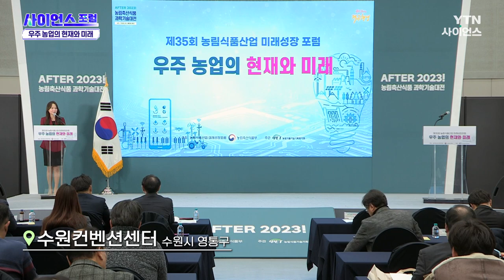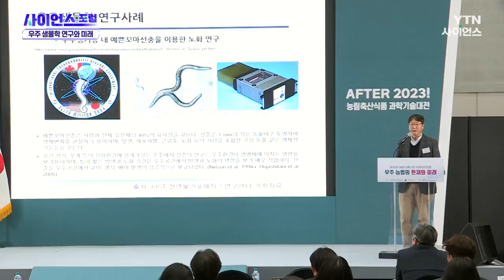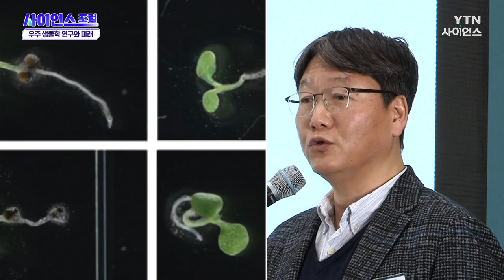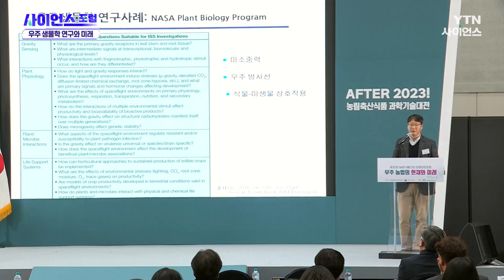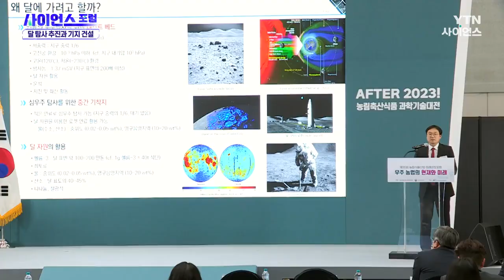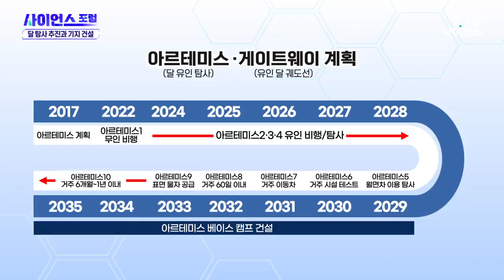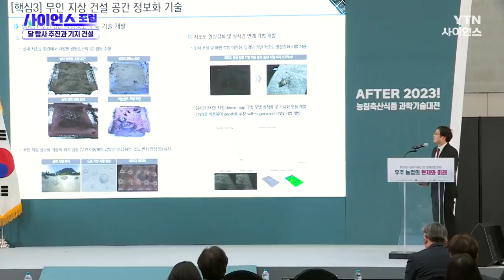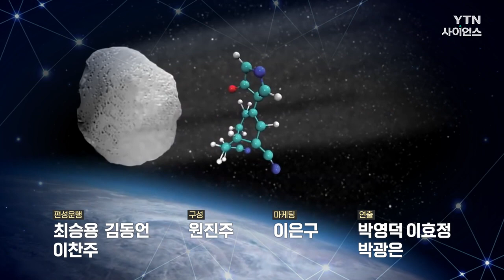[사이언스포럼] 우주 농업의 현재와 미래 / YTN 사이언스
■ 김형석 / KIST 스마트팜융합연구센터장
■ 정태일 / KICT 미래스마트건설연구본부 수석연구원

우주를 향한 끊임없는 도전
생명을 싹 틔우는 새로운 시도
우주 농업을 위한 연구와 기술 경쟁의 현재와 미래!

우주 농업의 현재와 미래 / YTN 사이언스